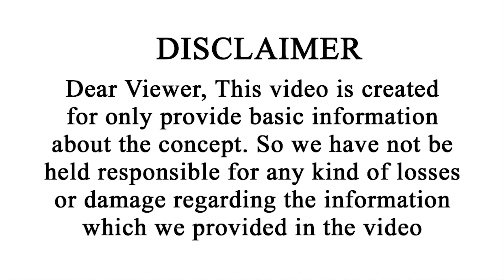ఈ తేదీలలో పెళ్ళి చేసుకుంటే ఇబ్బందులు ఎదురుకుంటారు | Marriage Dates Effects | Vipanchi Bhakti